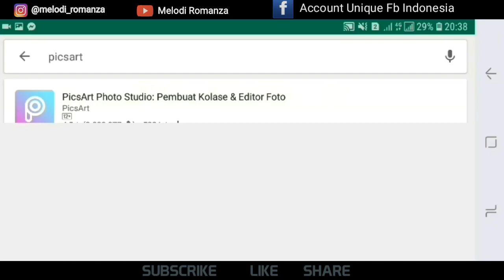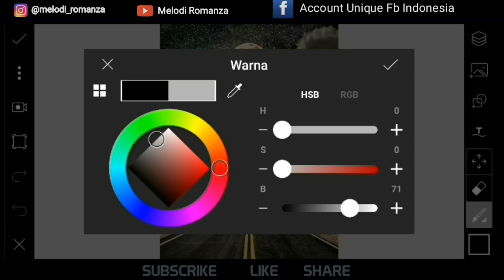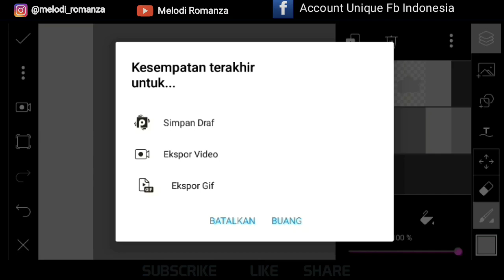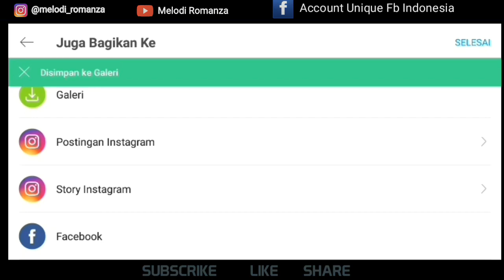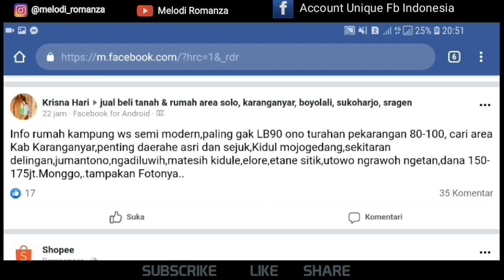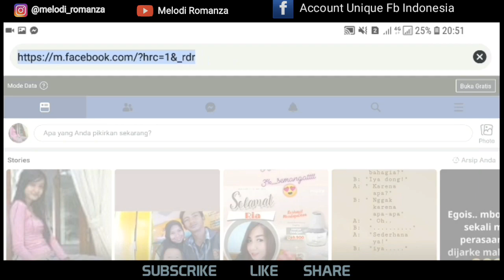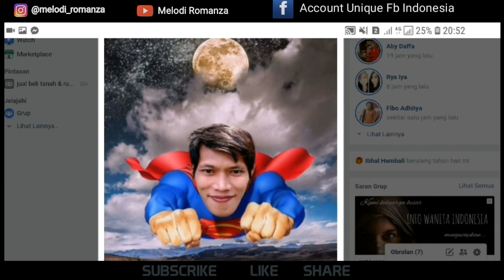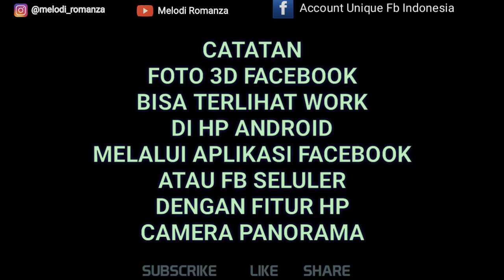Cara Membuat Foto 3D Dan Upload Di Facebook | Upload 3D photos on facebook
Fitur baru facebook mengupload foto 3D di facebook, ikuti langkahnya divideo sampai selesai

Tonton juga tutorial fb yang lain

Trimakasih